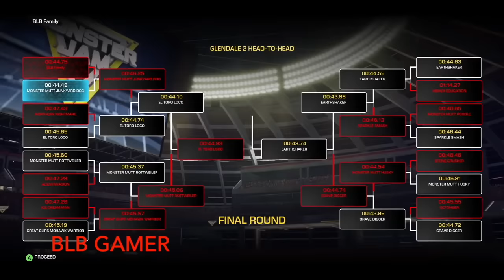Monster Jam | Monster Trucks | Insane High Speed Crashes with BeamNG Drive & Steel Titans #13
Insane Monster Jam Monster Truck High-Speed Jumps and Crashes in BeamNG Drive & Monster Jam Steel Titans 2.  Watch some of your favorite Monster Jam Monster Trucks Including Grave Digger, Alien Invasion,  El Toro Loco, Higher Education, Monster Mutt & more Monster Jam Trucks.  You will see high-speed jumps, high speed crashes, & Monster Jam Freestyle action

Check out new videos from BLB Gamer every week.  We will be sharing videos from Monster Jam Steel Titans, Roblox, BeamNG Drive, Plants VS Zombies, Hot Wheels, and more.

French Fuse, Kwon, MK2, Neffex, Anno Domini Beats, Vibe Tracks